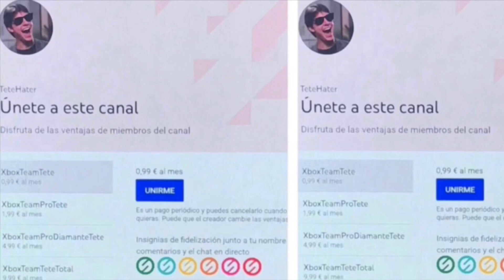💣BOMBAZO PLAYSTATION PORTAL EL NUEVO FRACASO SONY💣 CARACTERÍSTICAS - PRECIO - FECHA DE LANZAMIENTO